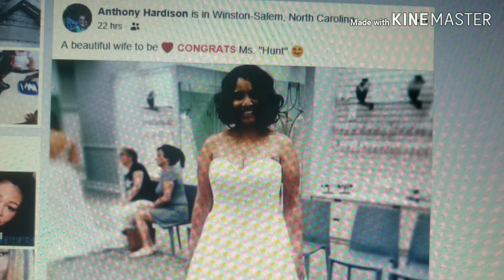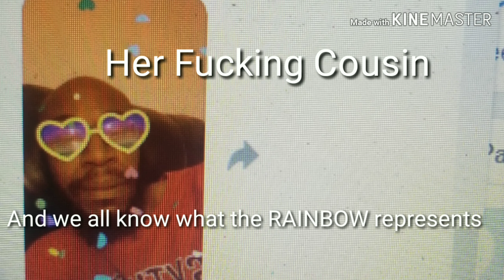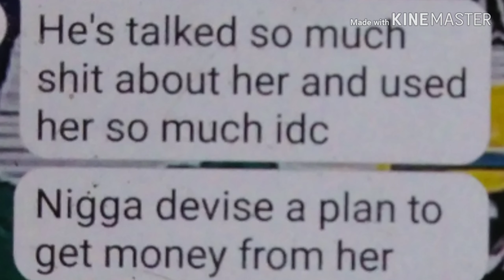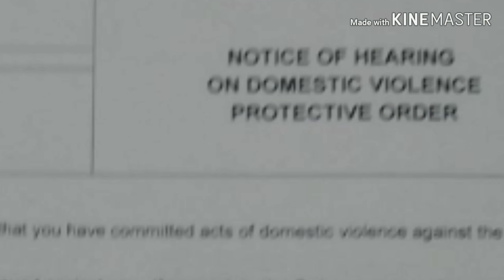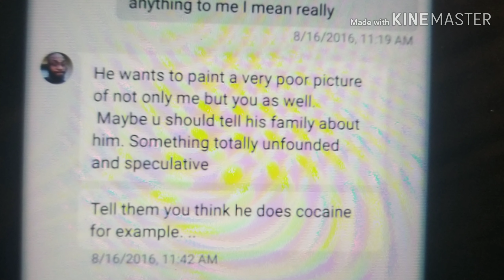I Had to Dump my Narcissist Wife. Common Ho Pt.2